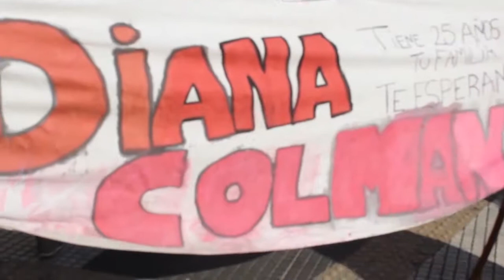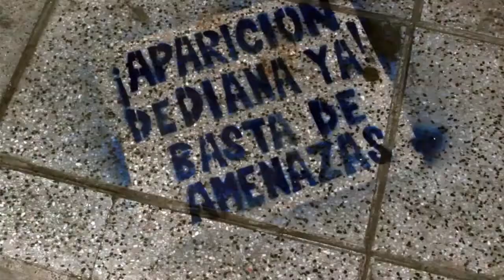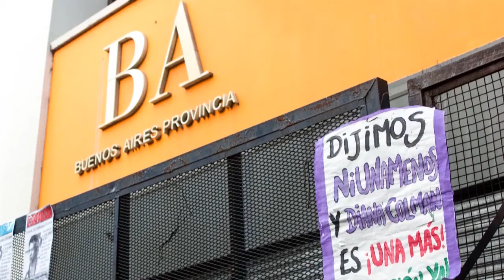Buscamos a Diana Estefania Colman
El pasado jueves 3 de septiembre familiares, vecinos y organizaciones sociales marcharon a la Casa de la Provincia de Buenos Aires exigiendo la aparición con vida de Diana Colman, quien desapareciera el 19 de junio de 2015 en la ciudad de Guernica.

Comunicado de prensa de la Campaña por la Aparición de Diana Colman

El 19 de junio de este año, en la ciudad de Guernica, desapareció Diana. Desde entonces, familiares y allegadxs junto a organizaciones sociales, culturales y políticas no cesaron la lucha para exigir que la fiscalía y el poder político tomen el caso con la seriedad debida. Sin embargo, a más de dos meses, las respuestas que nos han dado sobre su estado son nulas y, según informan, no existen pruebas ni registro de lo que sucedió con ella.
Desde la Campaña por la aparición de Diana Colman, venimos denunciando no sólo la falta de voluntad política de las autoridades locales para avanzar en la causa y poner a disposición todos los recursos del Estado para promover su búsqueda, sino también, el amedrentamiento por parte de las fuerzas de seguridad a quienes llevamos adelante la campaña. Hemos recibido amenazas directas, se han arrancado carteles con la foto de Diana, en los cortes de ruta nos vallan y generan un peligroso acercamiento entre los autos y las manifestaciones, entre otras acciones cuasimafiosas que buscan hacer retroceder la lucha por el esclarecimiento del hecho.
Hacemos responsables a la actual Intendenta Carina Biroulet y al candidato a Intendente y diputado provincial Anibal Regueiro, así como a la oposición integrante del Consejo Deliberante que tampoco ha tomado cartas en el asunto, mostrando todos ellos más interés en la campaña electoral que en un nuevo caso de atentado a una mujer de nuestro pueblo.
Este 3 de Septiembre se cumplen tres meses de la gran manifestación popular del “Ni una menos” que puso en un primer plano la situación de violencia permanente con la que se enfrentan las mujeres en este sistema social. Lamentablemente, Diana es “Una más” y todos los días aumenta la lista de femicidios y desapariciones forzosas por las redes de trata, violencia machista dentro y fuera de sus casas, en represiones por parte del Estado en la calle o al interior de las cárceles.
Por todo esto, nos concentramos en el Congreso a las 16:30 para denunciar toda esta situación y luego marcharemos hasta la Casa de la Provincia de Bs. As. para exigir una respuesta concreta de Scioli, quien solamente envió dos meses más tarde, a funcionarias de la Secretaría en Defensa de las Víctimas, de Lomas de Zamora, las que además de maltratar a integrantes de la Campaña por la Aparición de Diana Colman, intentaron mediante argumentos falsos, aislar a la madre de las organizaciones.
¡Exigimos aparición con vida de Diana Colman!
¡Entrega del expediente y cambio de carátula!
¡Basta de violencia hacia las mujeres y al pueblo trabajador en general!
¡Ni una menos!